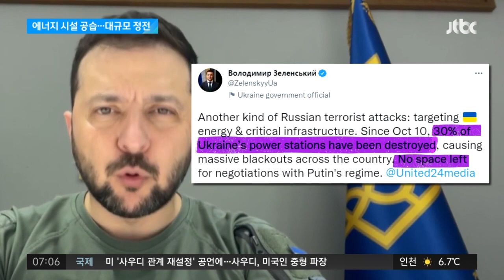러, 우크라 에너지 시설 공습 집중…대규모 정전 속출 / JTBC 아침&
러시아는 우크라이나 전역에서 주요 시설에 대한 공격도 이어가고 있습니다. 에너지 시설을 공습해 1100곳 넘게 정전되고, 사망자도 발생했습니다. 우크라이나는 러시아에 공격용 드론을 공급한 이란과 단교를 추진하면서 이란에 적대 관계인 이스라엘에 방공 시스템을 요청했습니다.